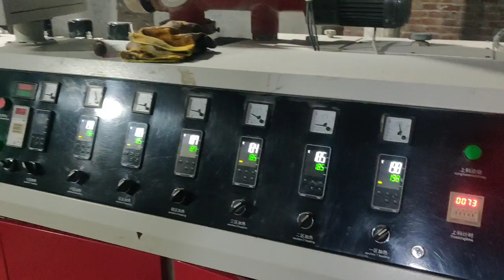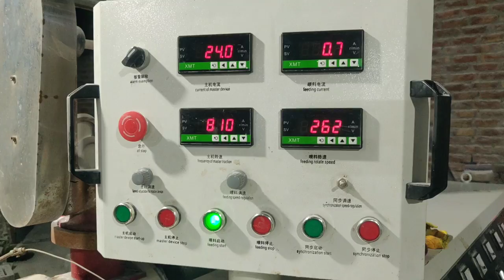Manufacturing of PVC Wall Paneling | How Paneling is made | Production of Wall Paneling | Wallpaper